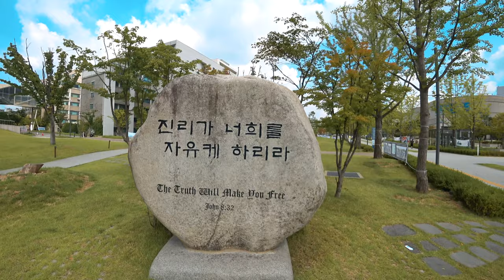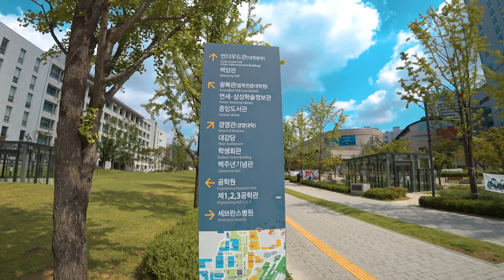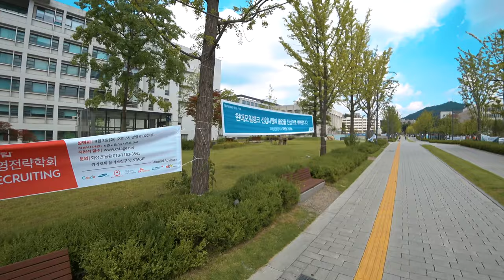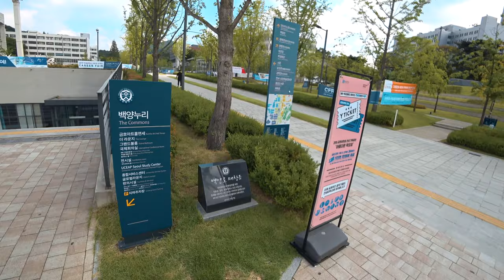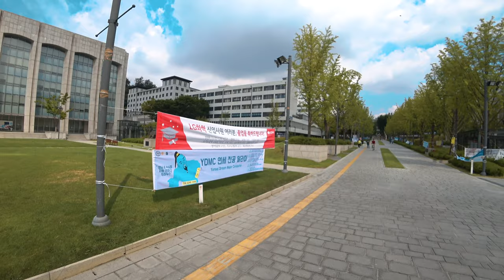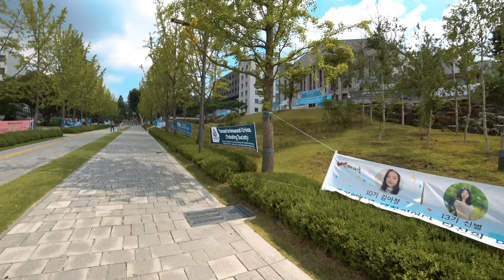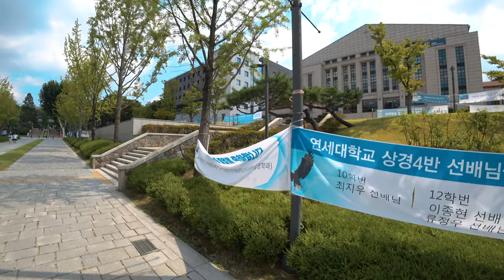[4K] Ep.161 | 연세대학교 정문을 지나 백양로 둘러보기 (Yonsei Univ. Road View #1)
Intro [00:01~00:05]
Today’s Highlight [00:06~00:23]
(사전 안내) 독수리약국~경영대 앞 [00:24~00:28]
독수리약국~연세대 정문 앞 [00:29~03:03]
연세대 정문 [03:04~03:23]
연세대 백양로 둘러보기 1 [03:24~03:46]
연세대 건학정신 비석 [03:47~04:00]
연세대 백양로 둘러보기 2 [04:01~06:15]
연세대 분수대 [06:16~06:49]
연세대 백양누리 [06:50~07:41]
연세대 백양로 둘러보기 3 [07:42~08:12]
연세대 독수리 동상 [08:13~09:09]
연세대 백양로 둘러보기 4 [09:10~11:51]

Yonsei Univ. Road View #1

Intro [00:01~00:05]
(Preview) Eagle Pharmacy ~ In front of Business School [00:24:00:28]
Eagle Pharmacy – In front of the main gate of Yonsei University [00:29-03:03]
Yonsei University Main Gate [03:04~03:23]
Yonsei University Baekyang-ro Tour 1 [03:24-03:46]
Yonsei University's Stone Monument for Fertility [03:47-04:00]
Tour of Yonsei University Baekyang-ro 2 [04:01~06:15]
Yonsei University fountain [06:16-06:49]
Yonsei University Baekyang Nuri [06:50-07:41]
Tour of Yonsei University Baekyang-ro 3 [07:42-08:12]
Yonsei University Eagle Statue [08:13-09:09]
Tour of Yonsei University Baekyang-ro 4 [09:10-11:51]